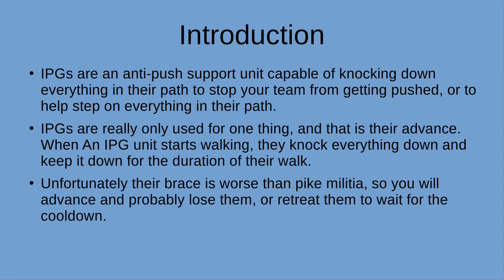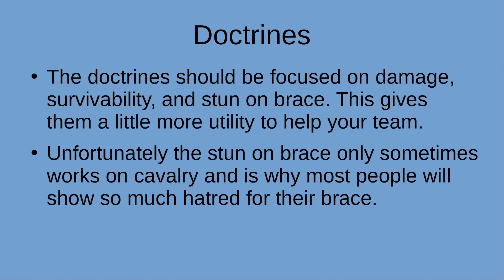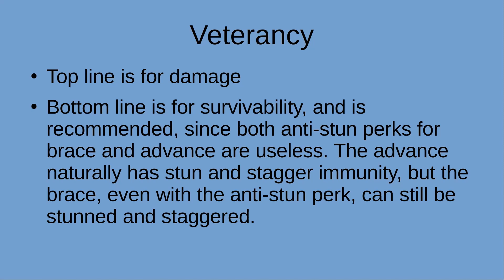Conqueror's Blade Imperial Pike Guards Guide